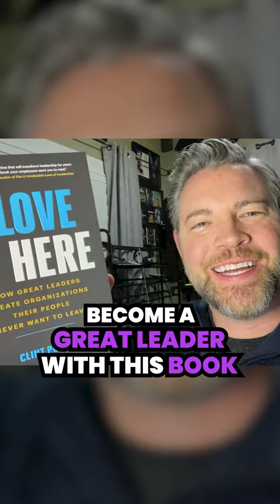BECOME A GREAT LEADER WITH THIS BOOK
You’re missing out if you don’t know who Clint Pulver is… cause he’s taking over the world!

I think he had about 50 million gigs or something like that.

His book launched a year ago at this time, and I was one of the first to grab a copy and tell the world about it.

He is a Keynote Speaker on employee retention,

He is one of the most sought after, entertaining speakers in the world,

He is represented by one of the greatest agencies in the world in CMI,

And he’s one of my best friends.

I’m very proud of this guy, and his book will accelerate your leadership capacity and keep your people saying emphatically:

“I LOVE IT HERE”

Link to his book in the comments, hope you enjoy this video review of his great book!

@Clint Pulver

@CMI Speakers